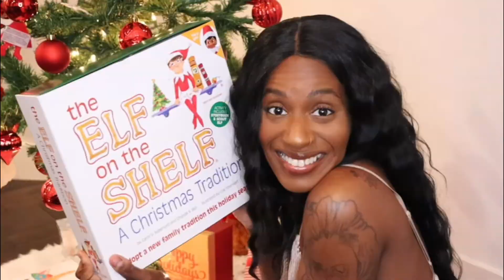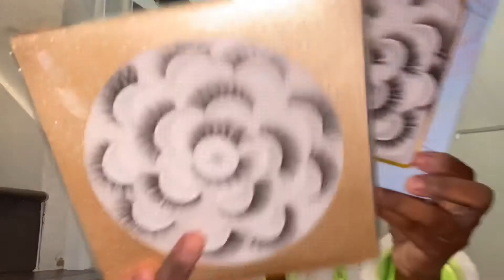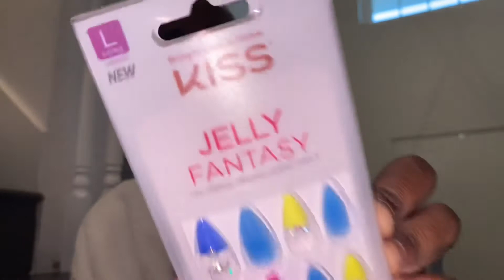VLOGMAS DAY 6 | MY BABY ALMOST FELL | AMAZON HAUL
I'm trying to get into vlogging more.

→Send Me Goods
Lashonda Capri

camera Used: Canon SL3
Editor: iMovie